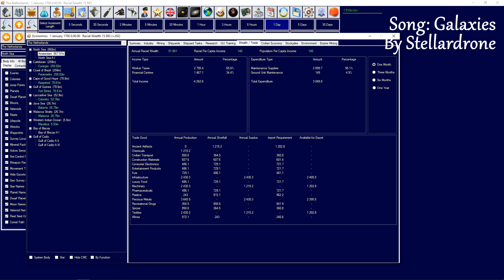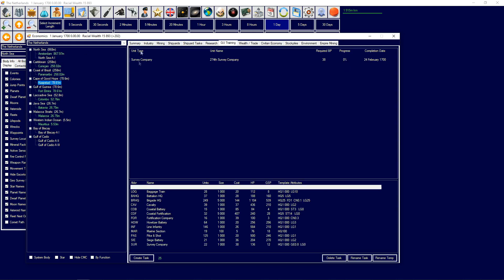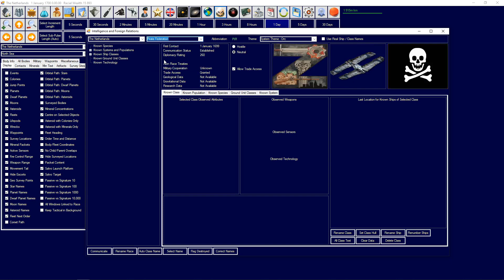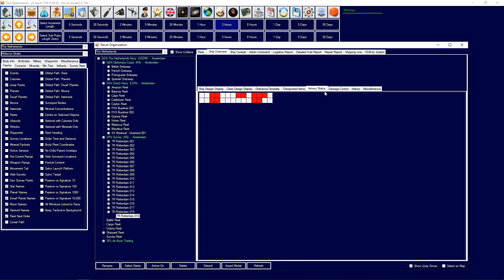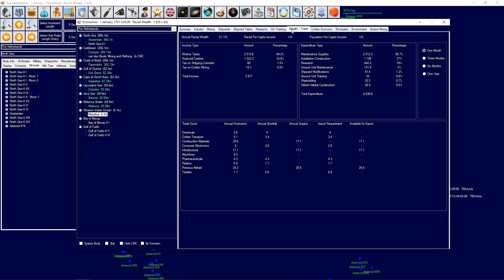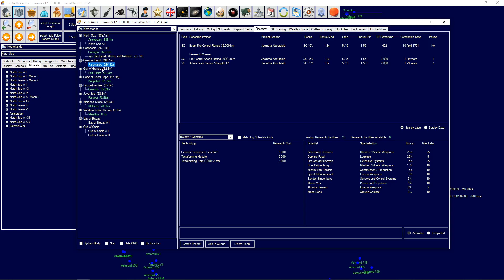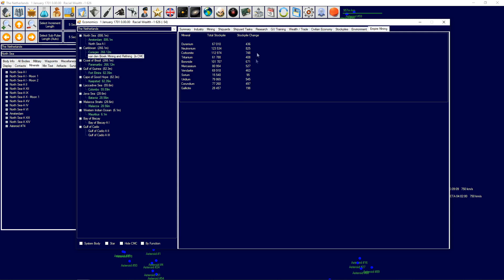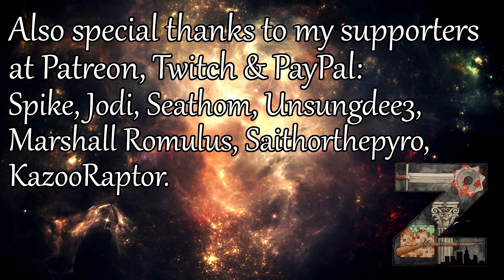Netherlands | Year 1700 | Age of Sail - Multiplayer | Aurora 4x C# [1.9]